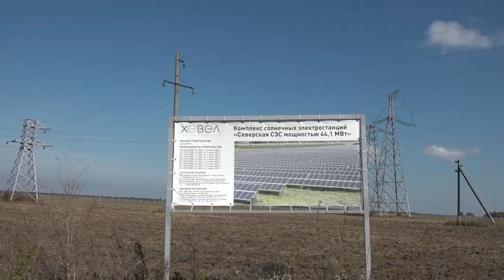В Северском районе появится солнечная электростанция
Если выехать из станицы Северской в сторону села Львовского, можно увидеть не только поля пшеницы или подсолнечника, но и поля солнечной энергии. Совсем скоро здесь появится одна из первых в крае «зеленых» электростанций. Строительство электростанций на возобновляемых источниках энергии может стать решением одной из глобальных проблем Кубани, связанной с дефицитом электроэнергии.